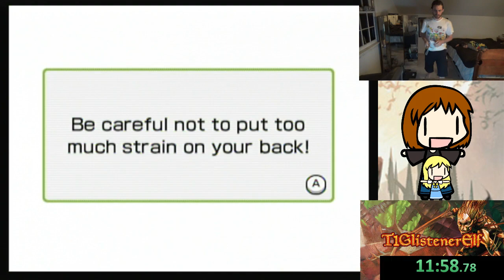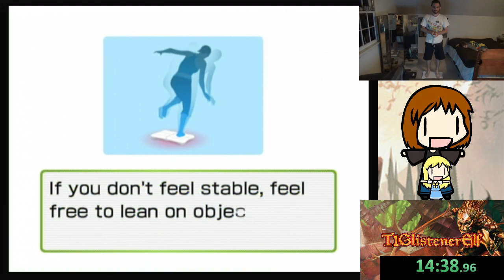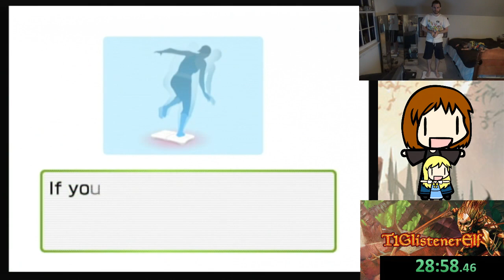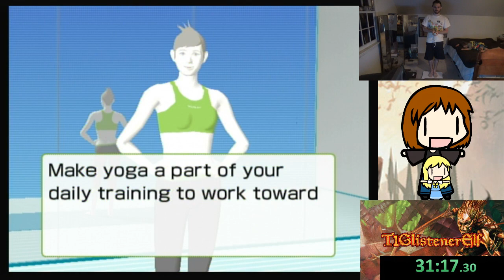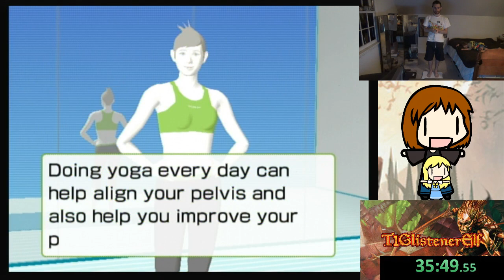Wii Fit Plus Yoga Training (37:20) — Speedrun Attempt #2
I also recorded this on my birthday, after I learned how to do the cutscene skip (how many consecutive days you play affects their likelihood of showing up,) but this time T1StoneforgeMystic was tuckered out and asleep. Isn't she simply adorable?

As always, please feel free to join me in exercising.